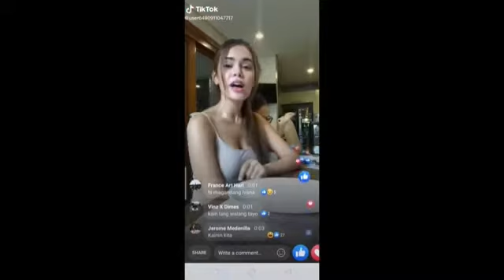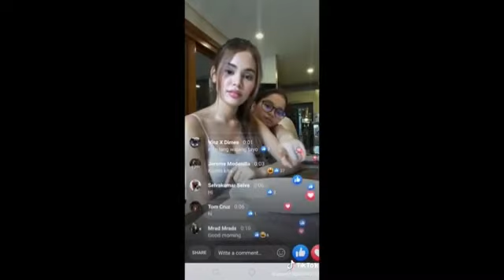Ivana Alawi and Zeinab Harake Tiktok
TIKTOK COMPILATION#08 : Ivana Alawi and Zeinab Harake Tiktok

            📌Be alert in my next video📢💯